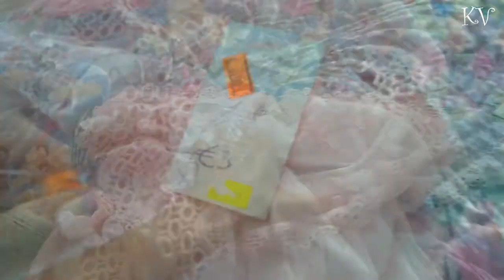Покупки и примерка ♥ Экономный шоппинг на Кипре ♥ Ливадия Ларнака Кипр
Совершила небольшой шоппинг на распродаже в Leivadia Sunday Market. Примерка. Все от 2 до 5 евро ♥